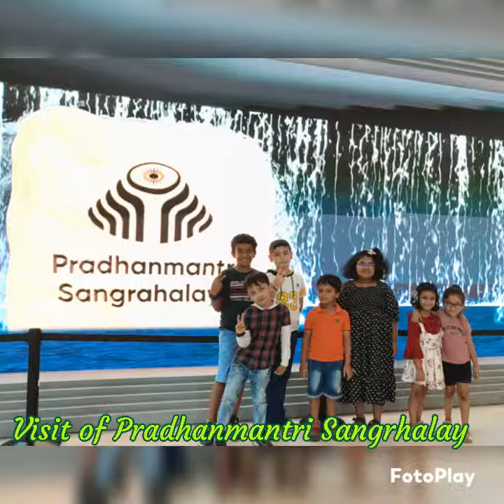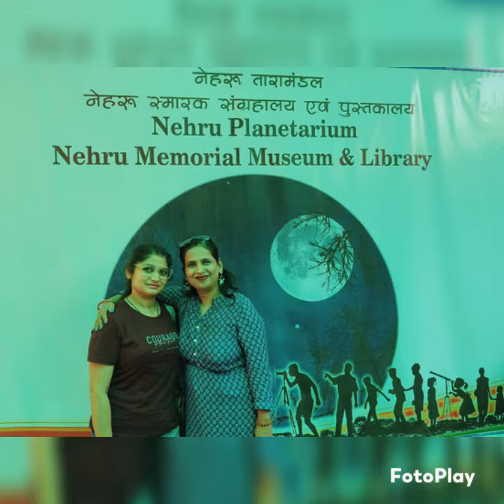DAYCARE KIDS PICNIC 💝